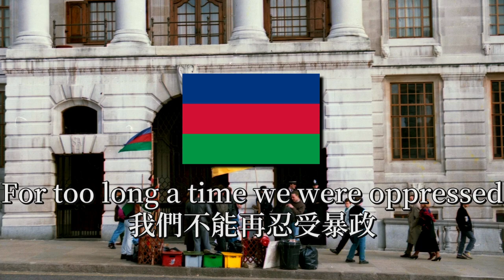喚醒納米比亞爭自由 - Alert Namibia to win Freedom (西南非洲人民組織黨歌)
天佑非洲系列
背景圖片(先後次序) (不含公有領域作品):

作者: rahuldlucca

作者: Thomas Schoch

作者: Kevin Pluck

作者: Pemba.mpimaji